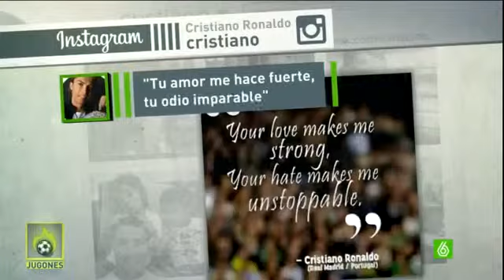Frustración y enfado de Cristiano Ronaldo ante Sporting Gijon